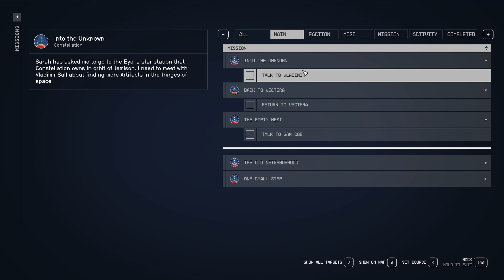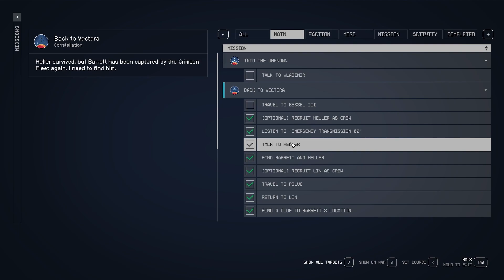Starfield Ep 11 : Back to Vectera Part 01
Barret is missing, time to head back to Vectera and Investigate. Where we meet up with Lin and hear about the Kidnapping of Barret and Heller.
Back To Vectera Quest Progression Part 01
Starfield Lets Play.